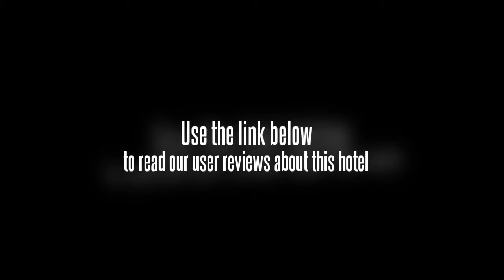Lazy Bird Guesthouse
The Lazy Bird Guesthouse provides free parking for those travelling by car. Property amenities include a business centre and a laundry service. Conveniently part of the in-house services, visitors can get connected with the PCs available for hire. Guests have access to a shared kitchen.

Rooms at the Lazy Bird Guesthouse have a refrigerator, free linen and a TV. The bathrooms provide a shower. The kitchenette includes a microwave and allows guests to self-cater. Free wireless internet is available.

Incheon Football Stadium is within easy driving distance of the Lazy Bird Guesthouse. Incheon International Airport (ICN) is a 20 minute drive from the property. An airport shuttle operates from the property.